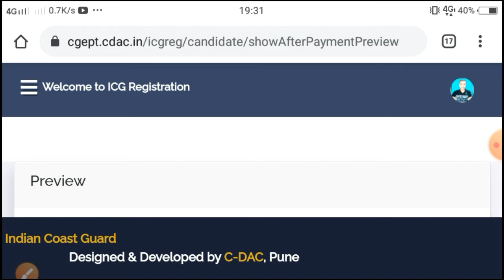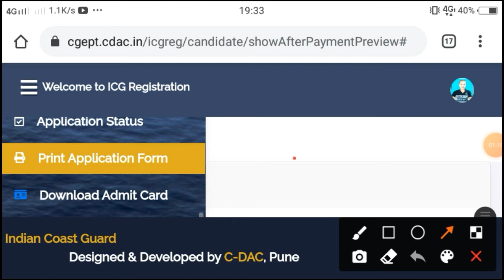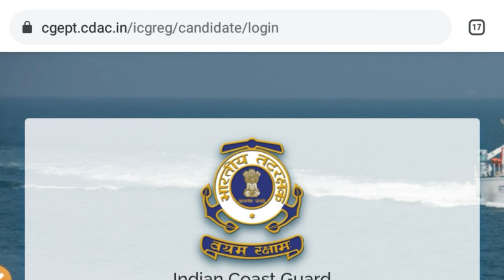Coastguard Admit Card Released || How To Download Admit Card || Admit Card Of Coastguard GD,DB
Coastguard Admit Card Out
Check Your Exam City
Check Your Exam Date
Check Your Exam State

🇮🇳 Education Lover 🇮🇳
Here You Can Get Study Material Related To Your Any One Day Competitive Exams

🌹Physics - 8:50 AM By Rahul Mishra

🌹 English - 12:50 PM By Unique Aashutosh

🌹Mathematics - 3:50 PM By Rohit Sir